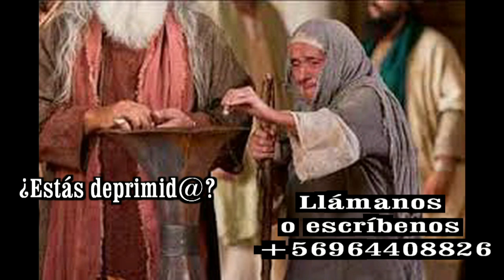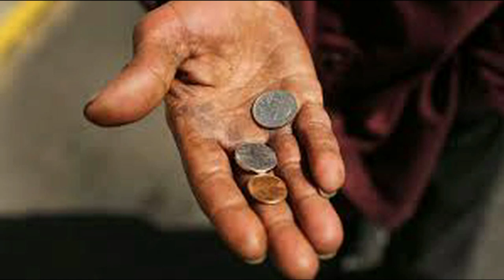GOTITAS DEL ESPIRITU SANTO AÑO 3 NUMERO 185 15 FEBRERO